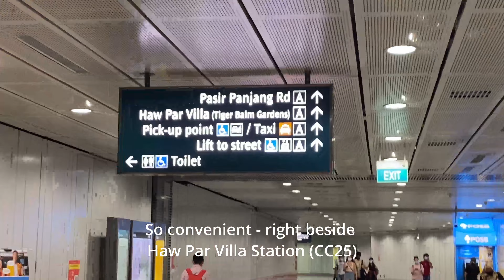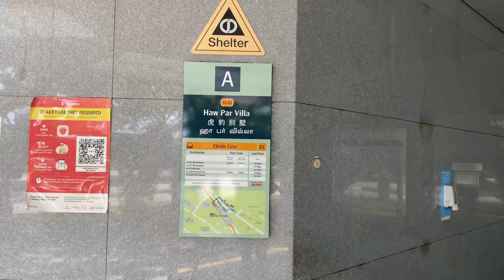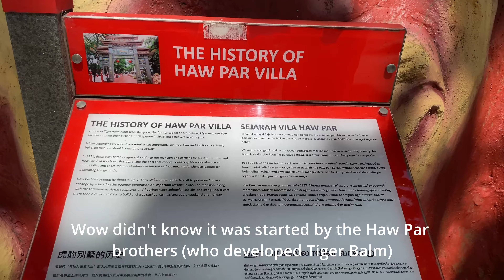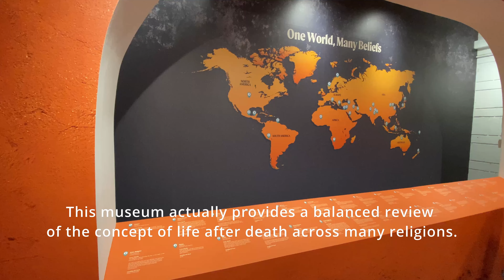🇸🇬 World's First Hell's Museum? Haw Par Villa Singapore | Insta360 Go 2 Vlog | WALK&SEE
It is finally open! After a long renovation (and much of our anticipation), we visited Haw Par Villa and the new Hell's Museum in Singapore!

There are various spectacular displays, explaining the similarities and differences amongst many religions about the concept of life after death (afterlife). There are also displays about local traditions! And of course, the 10 courts of Hell!

We would high recommend this place to visit in Singapore! Tickets from S$18 for Adults.

0:00 Introduction
0:08 📍SO PHO
1:00 📍Haw Par Villa
3:30 📍Hell's Museum
4:50 📍Pasir Panjang Food Centre

- about us -
Hello there! We are Jo&See and we are based in Singapore!
We will be sharing videos on our daily lives and things we enjoy using, eating, visiting etc. Hope you enjoy it!

Hip Hop Energetic Sport by BLESKSound
Sexy Fashion Beats, Chill Abstract, Lofi Hip Hop by Coma Media
Mesmerizing by Gvidon